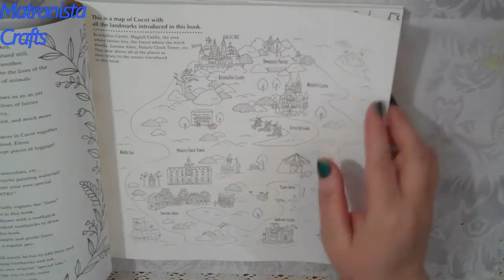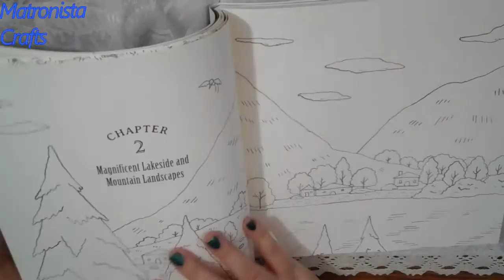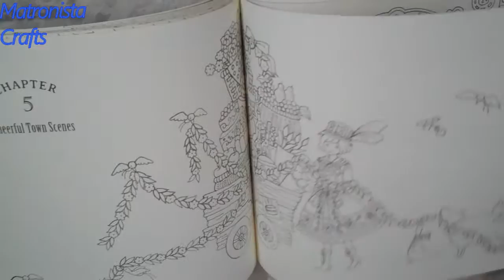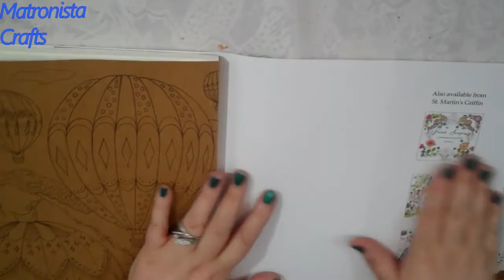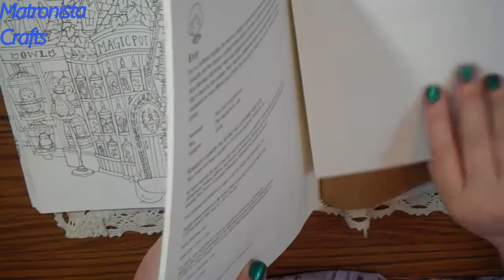BRAND NEW Romantic Country: The Second Tale | MUST GET!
Seriously, if I could only have one coloring book, (which of course would never happen), this would be the one.  I really can't say more about it, other than I cannot wait until after Christmas so I can start coloring in it.

It is $10.83 right now on Amazon.